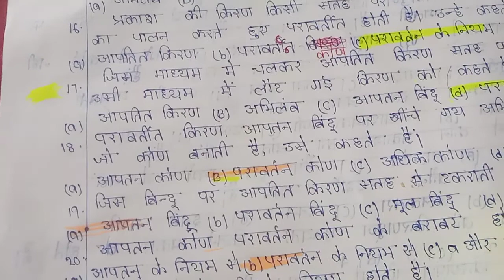class 10 physics chapter 1 part 1vvi objective questions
hello dosto aaj ke is video me ham Class 10 physics chapter 1 ka vvi objective question laye hai jo aaplogo ke liye bahut hi important hai so is channel ko like share and subscribe kijiye Jai hind 🇮🇳💞

topic covered

1. class 10 physics chapter 1 objective question in Hindi
2.  physics class 10 chapter 1 objective questions
3. 10th class physics objective questions in Hindi
4. 10th physics objective questions in Hindi
5. class 10 science objective questions in Hindi
6. physics class 10 chapter 1 question answer
7. what is the 1 chapter of physics class 10

0